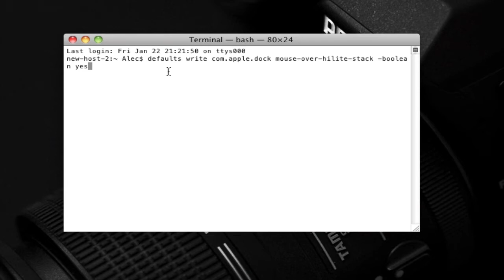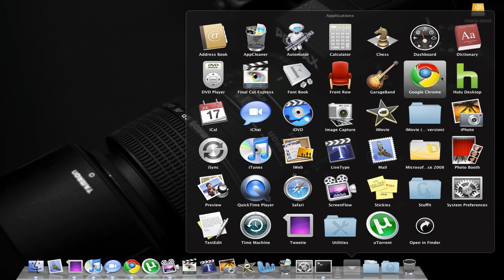Mac Tip - Snow Leopard Easter Egg Elegance Tip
Code:
defaults write com.apple.dock mouse-over-hilite-stack -boolean yes

From what i know this only works in snow leopard, but feel free to try it on leopard, theres no risk or anything.